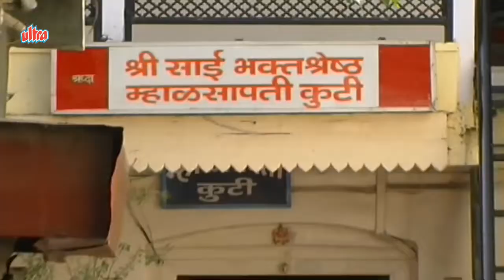Superhit Sai Baba Hindi Song Meri Kutiyake Bhag Aaj Jaag Jayenge | कुटियाके भाग आज जाग जायेंगे सॉन्ग